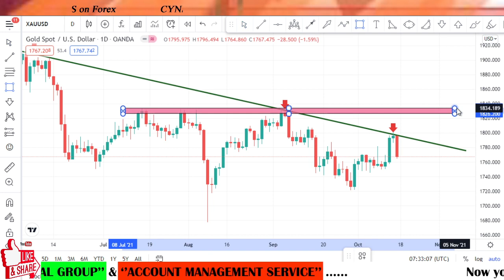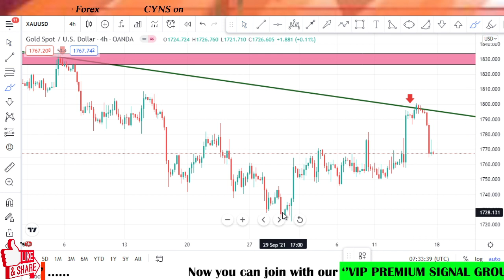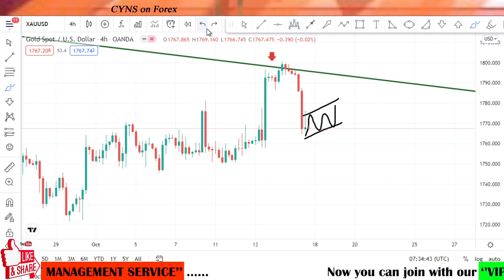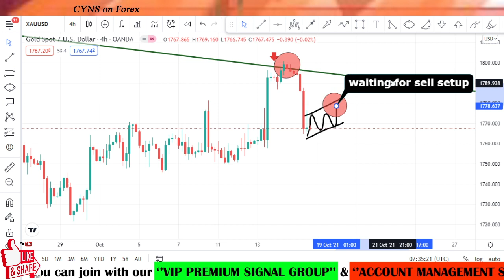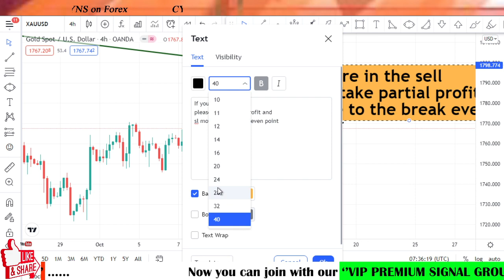XAUUSD Weekly Analysis & Trading Idea for 18 - 22 October 2021 by CYNS on Forex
Hello traders!
This video is about - XAUUSD - Analysis And Forex Trading Ideas - Weekly
XAUUSD Weekly Forex Analysis & Trading Idea for 18 - 22 October 2021 by CYNS on Forex | Weekly Market Update

    ✅- Technical analysis on XAUUSD chart for 18th October 2021